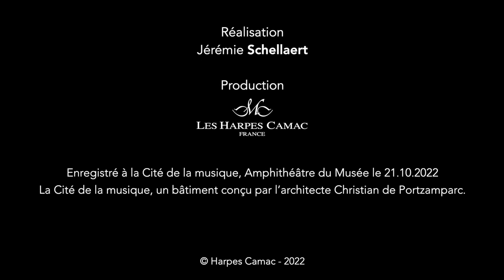Concert de gala pour les 50 ans des Harpes Camac : Ghislaine PETIT-VOLTA (France)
Tôn-Thất TIẾT (*1933) - Xuân, Thu [printemps, automne]
Commande des Harpes Camac (2011)

Amphithéâtre de la Cité de la musique, Paris

Ghislaine PETIT-VOLTA étudie la harpe avec Brigitte Sylvestre, Pierre Jamet, puis Gérard Devos et Christian Lardé au Conservatoire National Supérieur de Musique de Paris, où elle obtient un premier prix de harpe en 1981 et un premier prix de musique de chambre.

Ouverte à toutes les formes d’expression, Ghislaine Petit-Volta participe à de très nombreuses créations et a collaboré avec des compositeurs comme John Cage, Claude Prey, Félix Ibbarondo, Ton That Tiêt, Pierre Boulez, Eryck Abecassis, Joshua Fineberg, Favio Daiban, Jean Marc Singier, Martin Matalon, Peter Eötvos... Elle expérimente également l’univers du théâtre musical.

Titulaire du Certificat d’Aptitude aux fonctions de professeur, elle enseigne au Conservatoire National de Région de Paris, au pôle supérieur Paris-Boulogne et au département de pédagogie du Conservatoire de Paris (CNSMDP). Elle donne également des masterclass en France et à l’étranger (Belgique, Angleterre, Corée, Japon, Chine, Taïwan...).

Ghislaine Petit-Volta est également à l’origine de « l’Odyssée de la harpe », festival de création contemporaine autour de la harpe électroacoustique qui se déroule à Bourg-la-Reine. Elle a créé le concours « Collegium 21 » autour de la harpe contemporaine avec l’aide de l’association « Les Signes de l’Arc ».